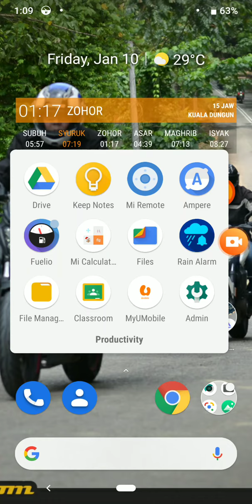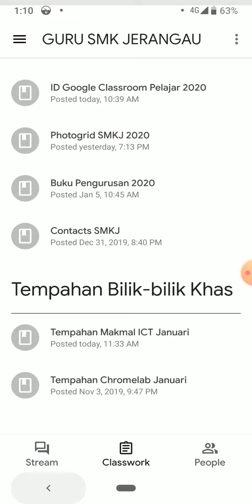Cara buat tempahan bilik menggunakan Google Classroom